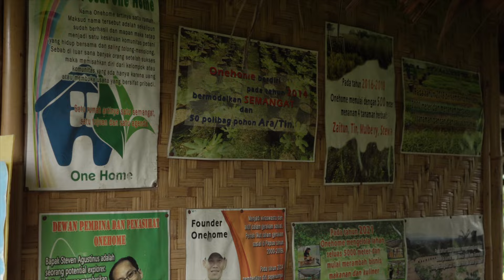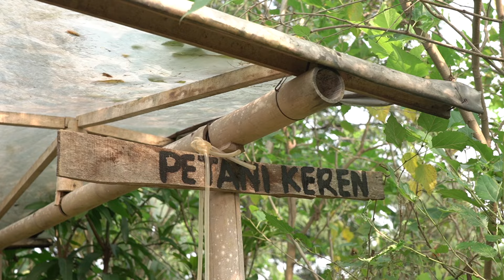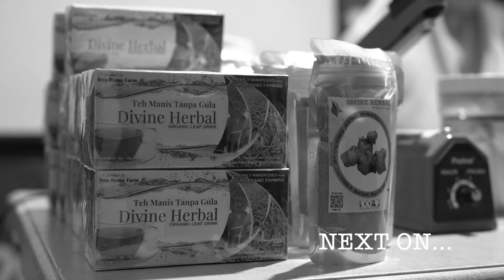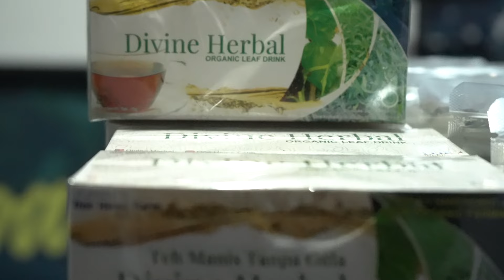Inovasi Bagi Para Petani Indonesia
Pertanian adalah sesuatu yang sangat menjanjikan. Saatnya pertanian hulu ke hilir di wujudkan dalam sebuah lahan.